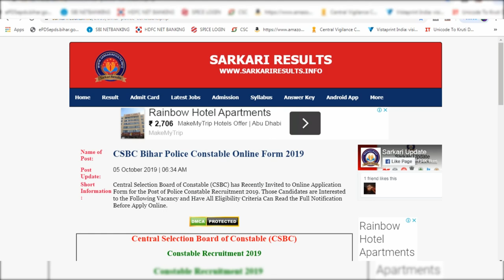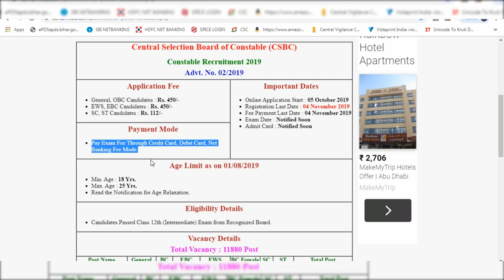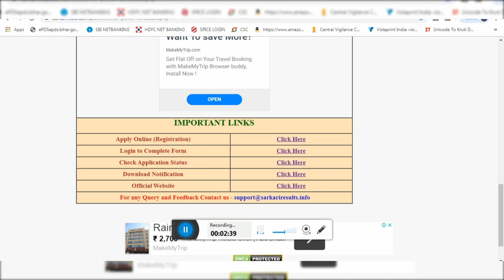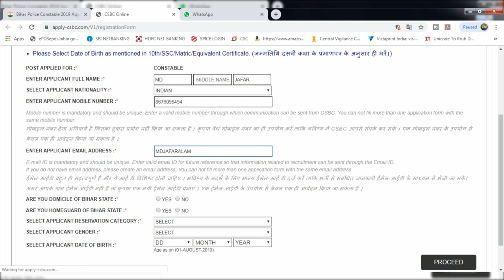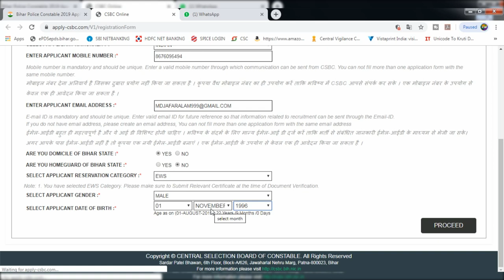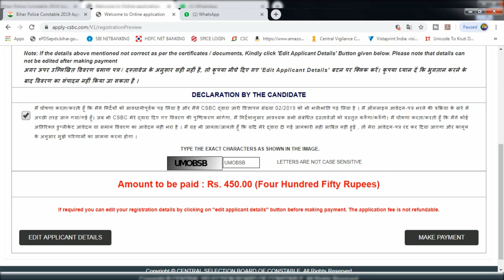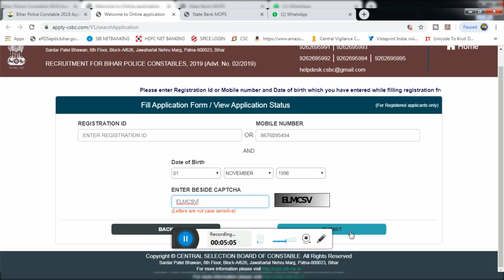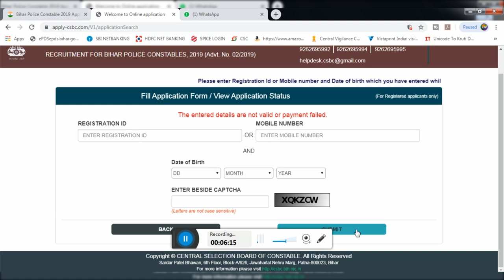How to Online Apply Bihar Police Constable 2019 By Zeeshan Arif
How to Apply Bihar Police Constable 2019 By Zeeshan Arif

Hi I am Zeeshan Arif Welcome to our youtube channel Zeeshan Monitor   About this video- Dosto Aaj Ki Is Video Maine Aapko Ye Bataya   How to Apply Bihar Police Constable 2019 By Zeeshan Arif

THANKS FOR WATCHING